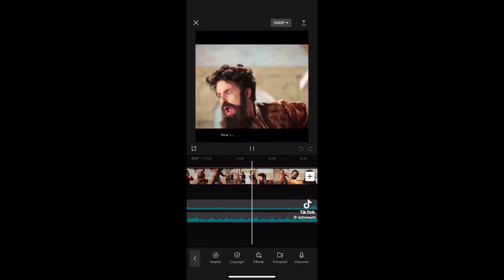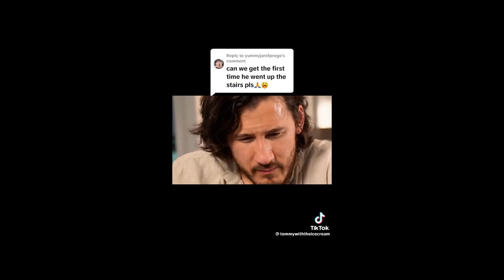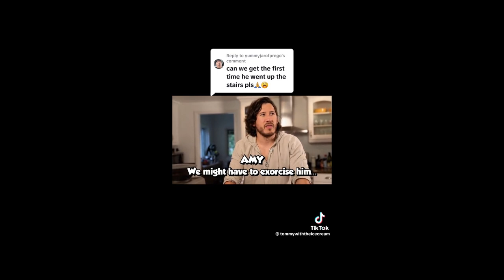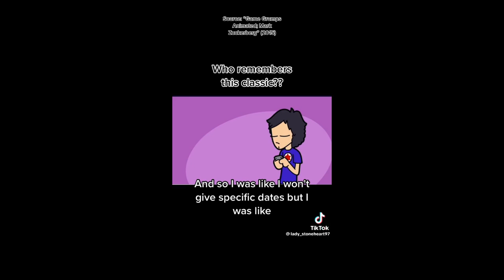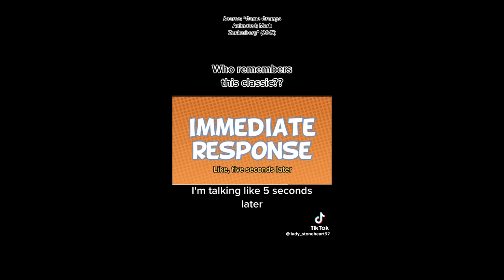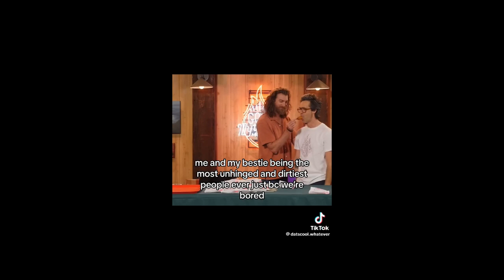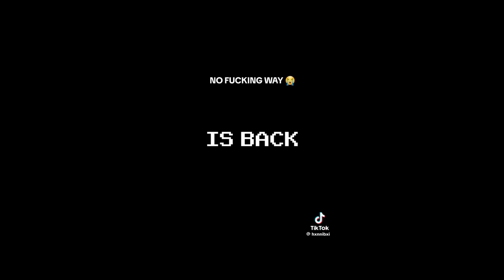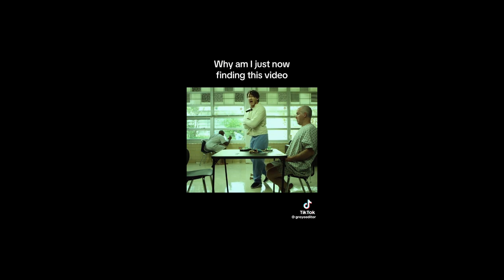youtuber tiktoks from the vault (mostly crankgameplays/markiplier related) vol. 5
Please take the time to have a snack and get some water, you deserve it!